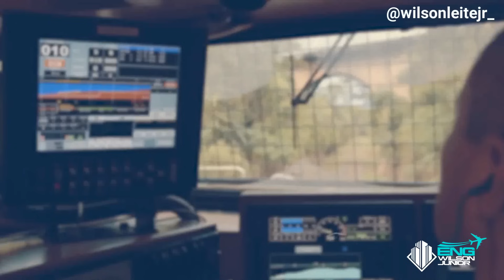FERROVIA BIOCEÂNICA - A Rota Bioceânica Que Ligará o Oceano Atlântico ao Oceano Pacífico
Fala Pessoal!

Sejam muito bem-vindos ao Canal Eng. Wilson Junior.

No vídeo de hoje vou falar com vocês sobre a ferrovia Bioceânica, ou seja, a Rota Bioceânica ferroviária que ligará o oceano atlântico ao Oceano Pacífico, trazendo mais competitividade as nossas exportações.

Confira!

PARCEIROS DO CANAL:

Empreiteira de Mão de Obra Dois Irmãos

AWise Engenharia e Consultoria de Projetos
O Canal Eng. Wilson Junior está sendo desenvolvido por mim, Engenheiro Civil Wilson Leite Junior com o intuito de trazer conteúdos relacionados a grandes obras de Engenharia, sejam elas públicas ou privadas, e também sempre que possível, trazer conteúdos e dicas de viagens para todos que tem curiosidade em saber um pouco mais.